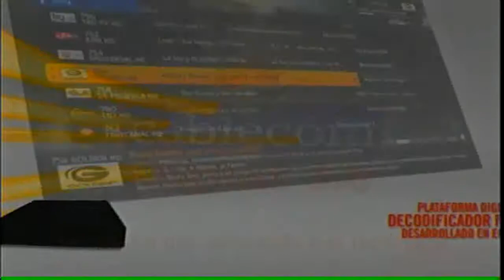.CMLL. 18-Agosto-2012 (FOX Sports) =P4=